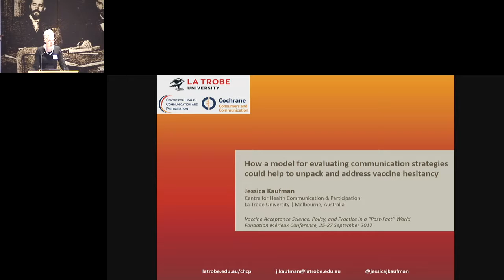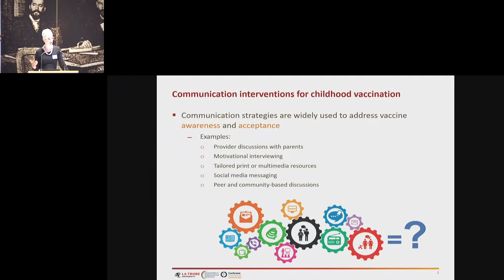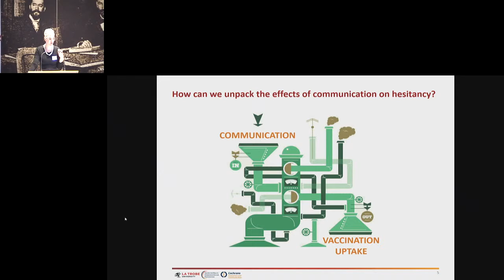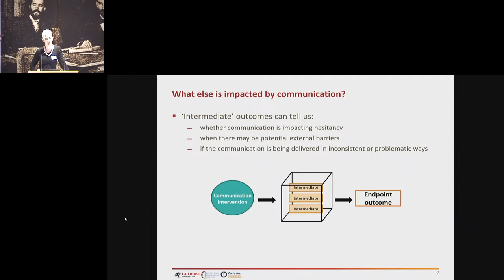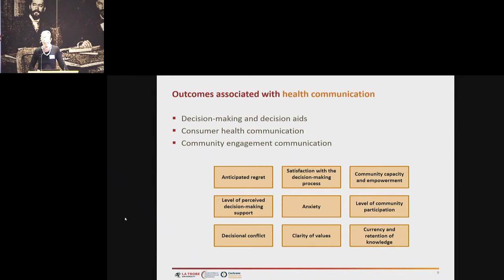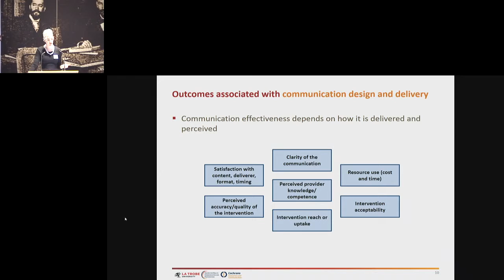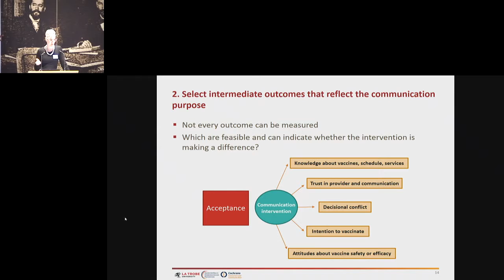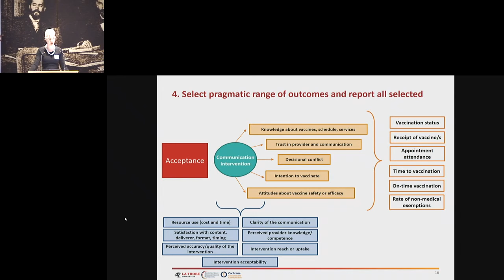Jessica Kaufman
How a model for evaluating communication strategies could help to unpack and address vaccine hesitancy